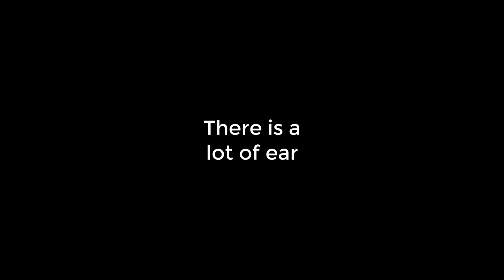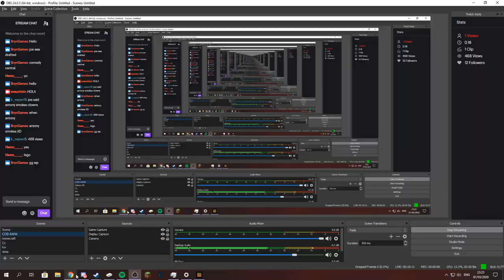Comedy Central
Fuck it,

If i get 100 subscribers in 2 minutes i will sell my foreskin on the dark web.